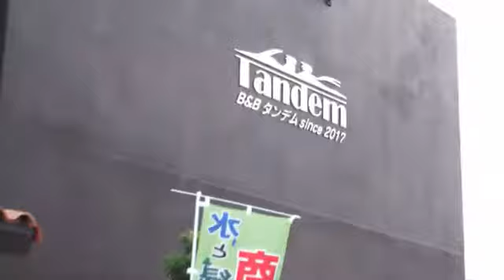バイクde合コン⑨ 17年10月15日（日）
バイクde合コン⑧　　17年10月15日（日） - Captured Live on Ustream